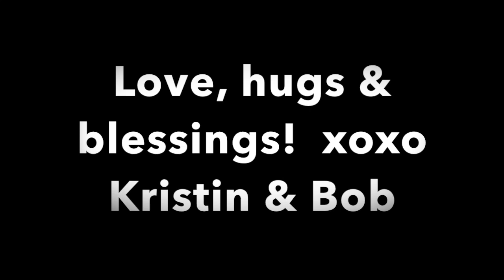Vlogmas Day 24!